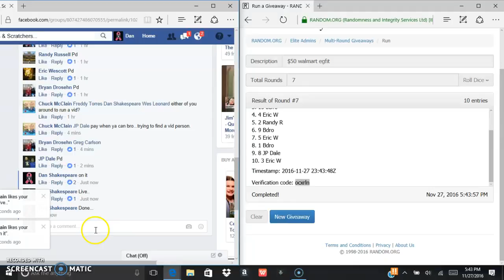$50 Egift walmart